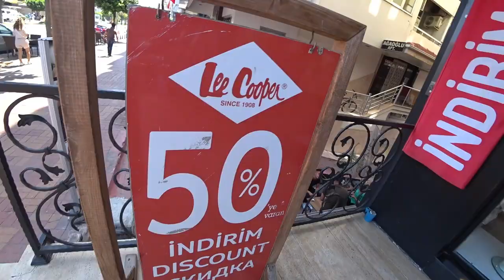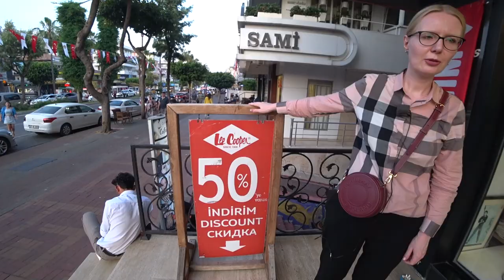Турция: СКИДКИ 50% ДЖИНСЫ от 10 $ Качественная мужская и женская одежда в Аланье Магазин Lee Cooper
В магазин Lee Cooper в Аланье и Анталье огромный выбор джинс для мужчин и женщин, а также качественной одежды со скидками 30-50%
МАГАЗИН В АЛАНЬЕ
МАГАЗИН В АНТАЛЬЕ
ℹ️ Местонахождение магазина в Анталье